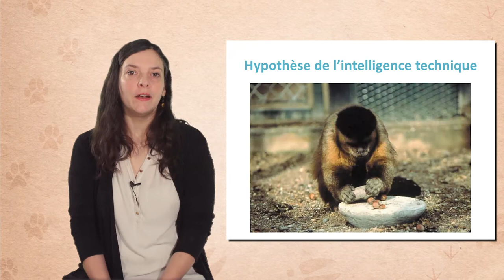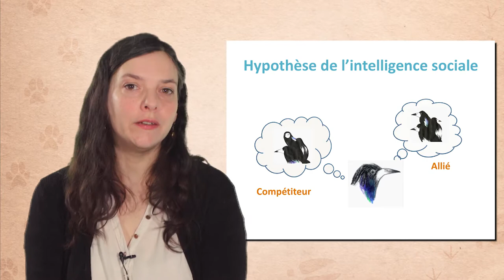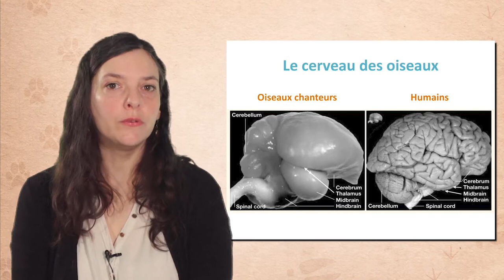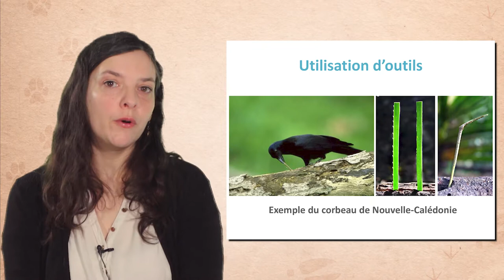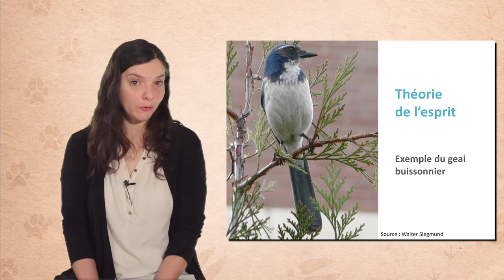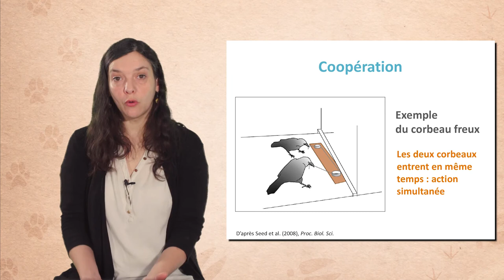L'intelligence animale : exemple des corvidés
Valérie Dufour, chargée de recherche au CNRS, discute dans cette vidéo (9'07) de la cognition animale, en se focalisant sur l'exemple des corvidés qui regroupent par exemple les pies, les geais ou encore les corneilles. Elle met en évidence les résultats de travaux de recherche qui se sont intéressés à l'intelligence technique et à l'intelligence sociale de ces animaux cacheurs.